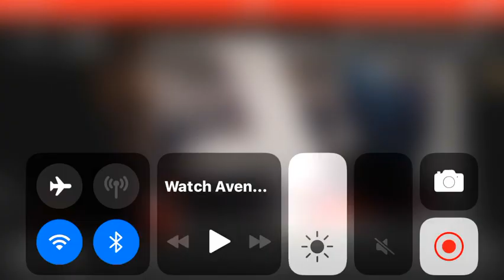Black widow endgame suit up scene